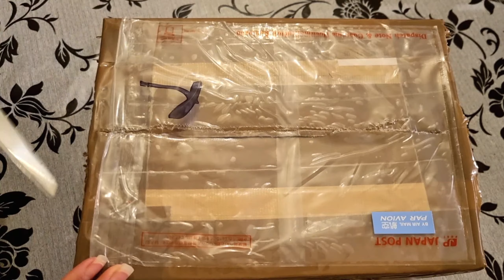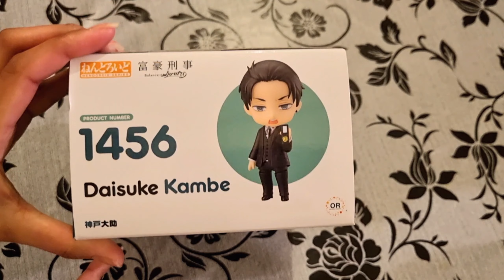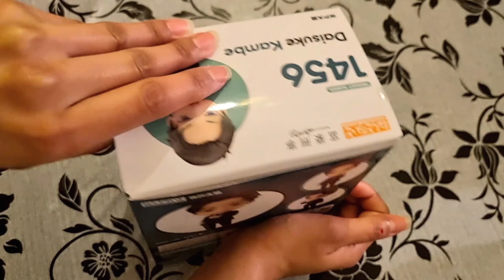Balance Unlimited ✨️ Daisuke Kambe ✨️ Nendoroid Unboxing (been wanting this for so long)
Hey, Aniko here.

I was so excited to unbox this nendoroid. I've been wanting this nendoroid for a while now. I couldn't find it anywhere until I looked at Buyee/Yahoo Japan Auctions. I found it for a decent price too.

I hope you still enjoy the video!

Music 🎼
- Summer Love
- Time Forest
- Walk with
- Soft feeling
- Contact high
- TrueArtRealAffectionPart4 Noir Et Blanc Vie
- Around Midnight Late at Night